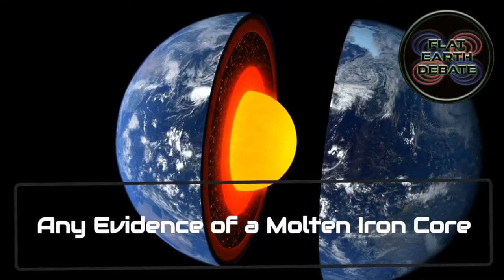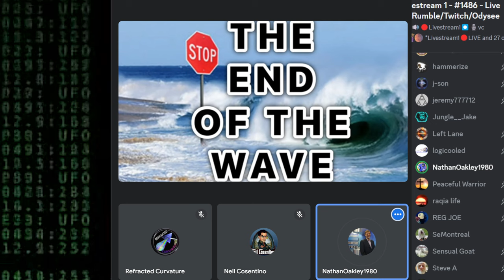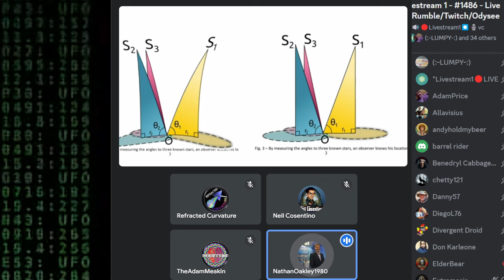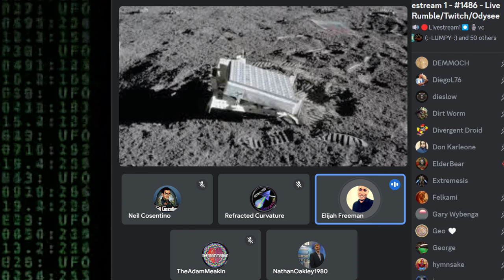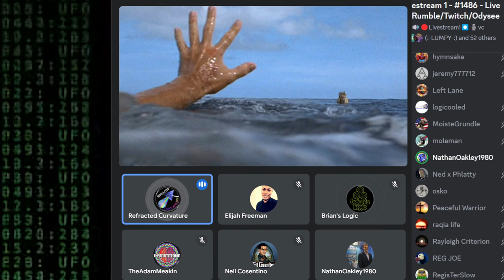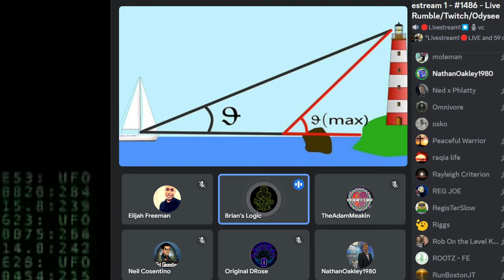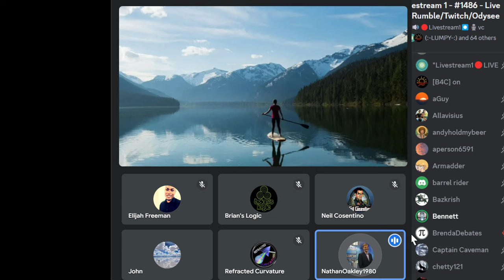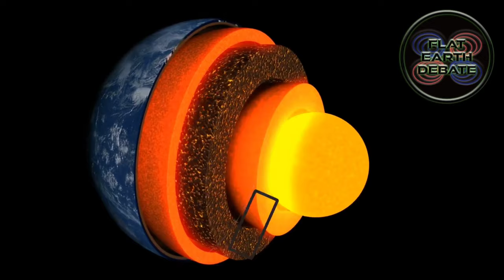Flat Earth Debate 2065 Uncut & After Show Witsit & Nathan Talk Stars